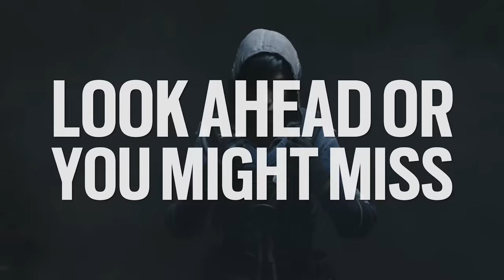Rainbow Six Extraction | Got Your Six | ft Ozzaworld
Thank you to Ubisoft for sponsoring this song for their new game, Rainbow Six Extraction
If you're a fan of the Rainbow Six Seige and other Tom Clancy games you're definitely going to love Rainbow Six Extraction. Fight off hordes of alien parasites with your friends and try to survive.